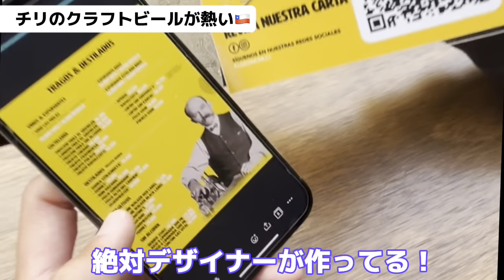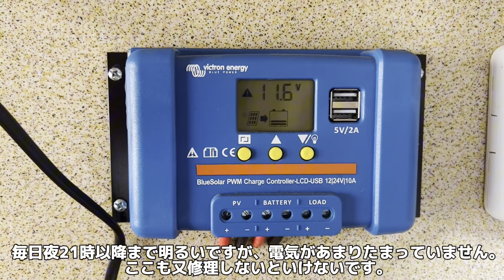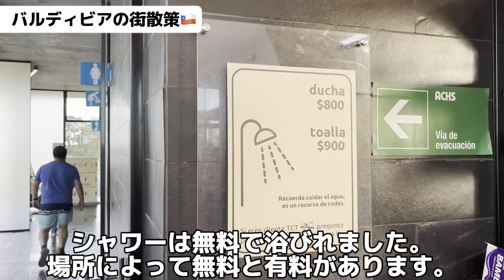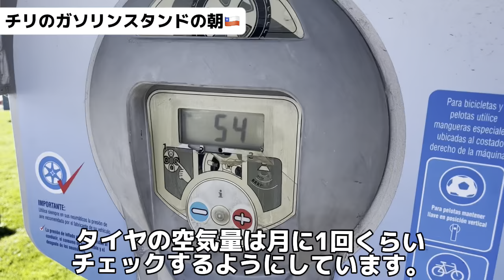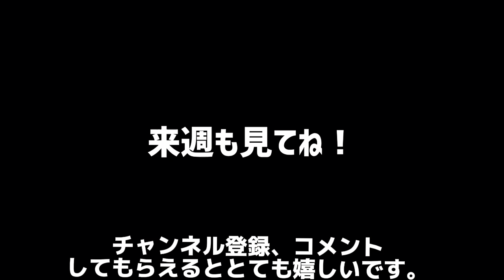ホームレスにとってはホテル！チリのガソリンスタンドで車中泊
チリのバルディビアはドイツ移民が多く、クラフトビール屋さんがたくさんあります。
今回はその中でも一番人気のEl Glowlerに行って、沢山のビールを飲みまくり！パタゴニアに南下していく途中でよくガソリンスタンドで車中泊しています。家がない自分たちにとって、まるでホテル？！かのようなチリのガソリンスタンドの設備を紹介します。

📷 旅のリアルタイムの様子はInstagramで更新中。

👫 私たちは南米で無期限にバンライフ旅をしている30代カップルです。
👨‍💻 ken：フリーランスUI/UXデザイナー 。広告代理店、スタートアップを経て2021年より旅するデザイナー として独立。
👩‍🌾 naoko：料理人。40カ国以上の海外を旅し、海外でも就労経験あり。現在は南米料理研究中。
💻ブログ旅に出る前にやってよかったICL手術